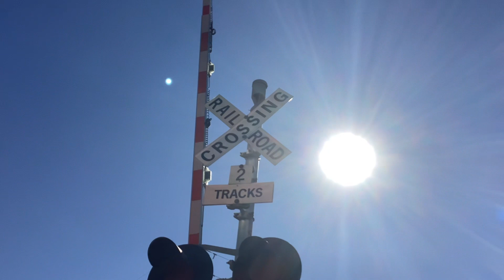Part 1 of 2 trains pass by in nampa